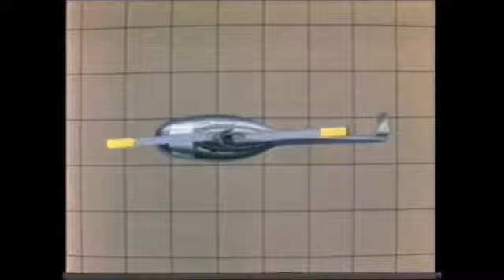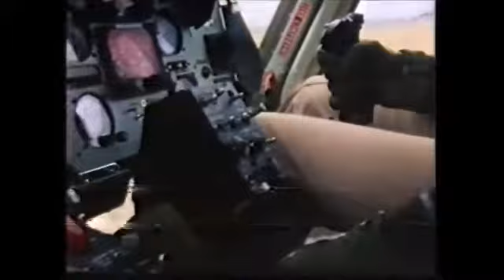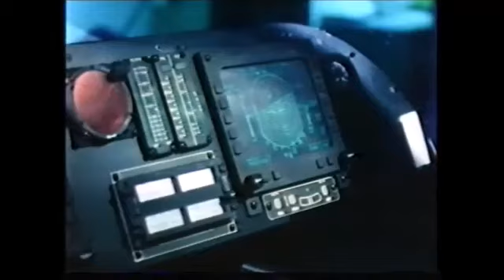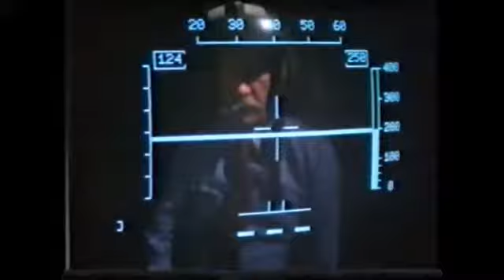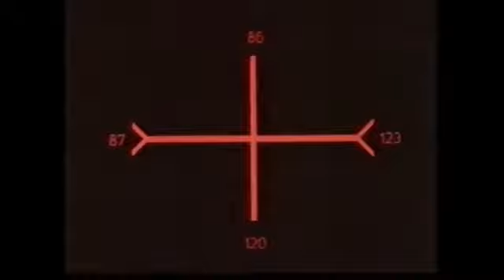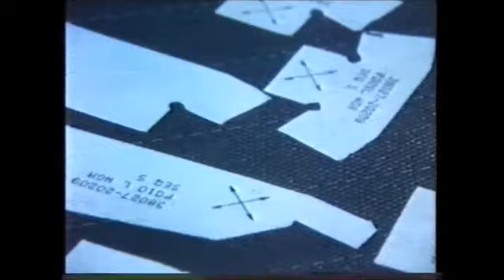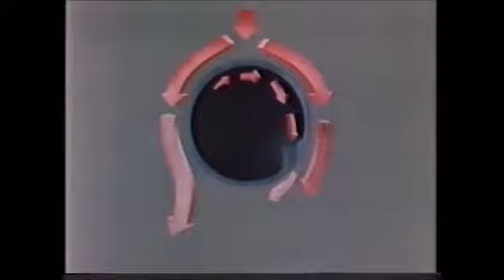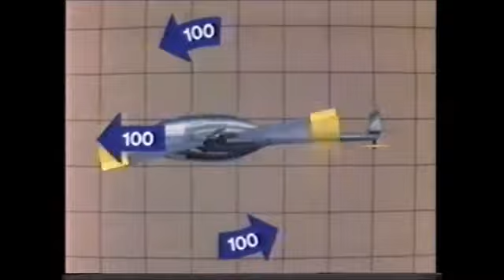El helicóptero (1982) (Video 2000 1982)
Excelente documental de la BBC del año 1982 acerca del helicóptero.

La grabación contiene errores (pantalla negra) pues la cinta está parcialmente desmagnetizada en una zona que afecta ambas caras de la cinta que es donde está grabado el documental (final de una cara y comienzo de la otra cara).